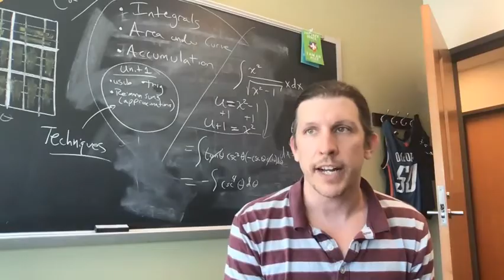Integrative Studies at St. Norbert College- Dr. Jonathan Dunbar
Dr. Jonathan Dunbar shares his insights on the value of the Integrative Studies Major (ISM) at St. Norbert College.
Introduction to Integrative Studies (IDIS 180), a 2 credit course designed to expose students to the principles of integrative learning, will be offered on Wednesday at Noon in the Spring 22 semester.  Join us.